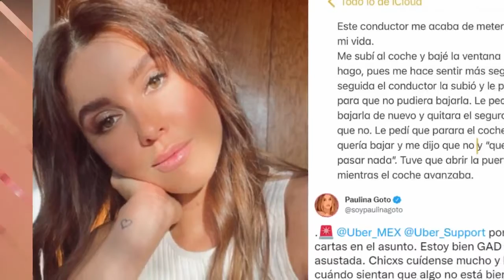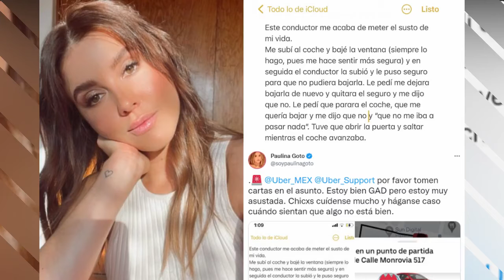VIVIÓ UNA PESADILLA - Paulina GOTO subió a un UBER y estuvo cerca de pasar una desgracia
Paulina Goto, actriz de telenovelas, relató que se sintió amenazada cuando viajaba en un Uber, debido al comportamiento del conductor.